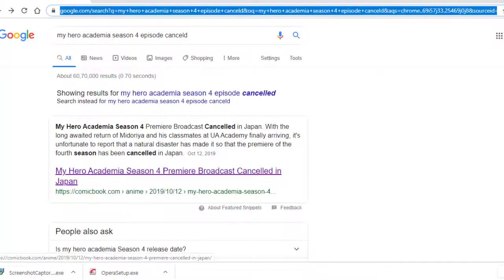My Hero Academia Season 4 Cancel *Natural disaster In Japan *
india tm WE ARE MAKING QULITY CONTANT RELATED TO ANIME INDIAWANTANIME --~

I hope Japan Will recover

Love you Japan

God Of Anime

And Also my dream Home

miss You My hero Academia